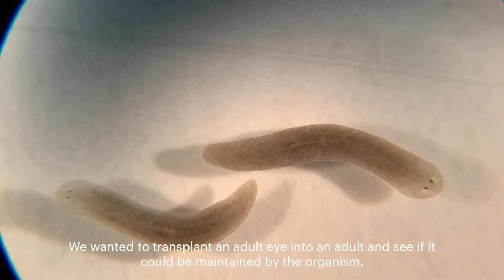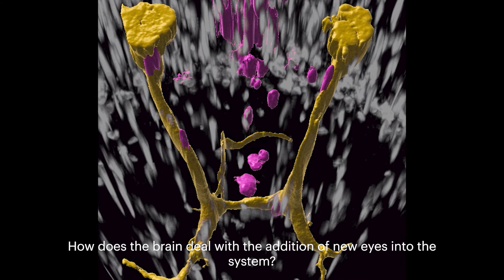Planarian eye transplants | Tool and Method Development at Whitehead Institute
Postdoc Kutay Deniz Atabay in Whitehead Institute Member Peter Reddien's lab shares a new technique for modeling neural regeneration, which involves transplanting eyes in planarians.

Learn about other tools and methods developed at Whitehead Institute: